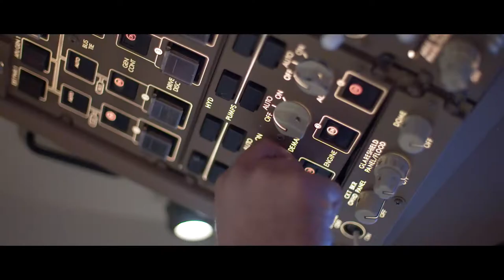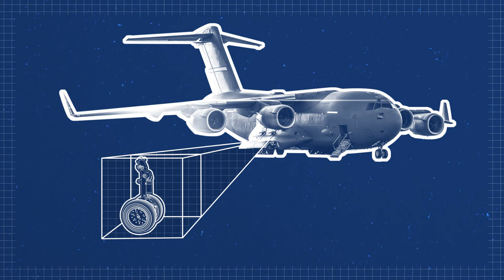How a lead developer improved satellite maintenance at Airbus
See how Marcel Rummens (AI Platform Product Owner at Airbus) and his ‘Do it yourself’ spirit, along with his innovative talents earned him the role of a lead developer on a project to improve satellite maintenance at Airbus.